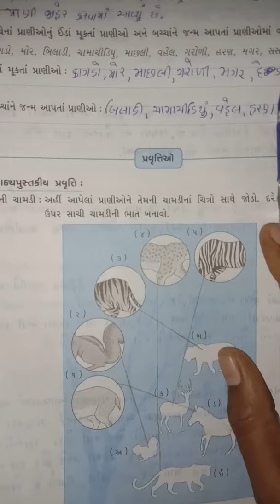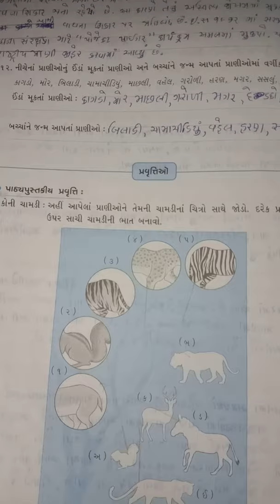Std 4 paryavaran 11/11/2020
Que. 11,12